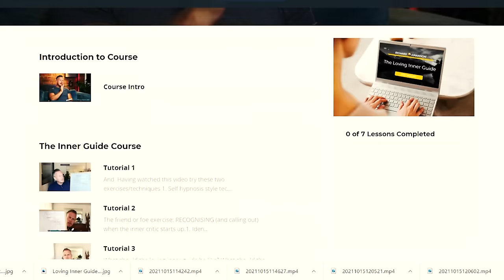Narcissists: How They Artificially Induce Love / Obsession In The Target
0:00 my apology for 2 things in this video
2:00 WHY you never REALLY loved the narcissist
2:46 the obsession you feel is false
4:15 I asked Sam Vaknin and he said "my name is Sam Vaknin"
5:00 the Shared Fantasy of relationships and the Blue Pill
7:07 Key word is "shared"
9:00 your sharing a sick fantasy, poisoned chalice
9:45 OF COURSE THEY INDUCE EMOTIONS!
10:44 Narcissist as Inverted Human/Mirror/Sauron
11:50 you are consenting to the sharing
12:15 Narcissist as "reaction cultivating machine"
13:24 Assume you feel the way they want you to feel
14:35 Funny story about Sean Connery lookalike
16:50 WE are submerged in THEIR fantasy of themselves
18:30 look at the hook, did you fuse with them?
19:10 The Narcissistic  Contract in essence
20:10 what to do if you get angry with yourself during therapy
21:22 Chapter 2
22:30 I didnt love them like I thought
23:50 shared fantasy space is still there when its over
25:00 even therapy is a shared "game"
25:30 its a game of worship, not love
26:00 NOT everyone has the capacity to love
27:10 we LEARN to love through failing at the endeavour
28:20 Final point: you cant love someone you dont know
29:00 "the teenage crush on a popstar"
29:40 not in love, but lust - is bullshit
30:25 Nunu tingle
31:40 Narcissism rule: dominance or nothing